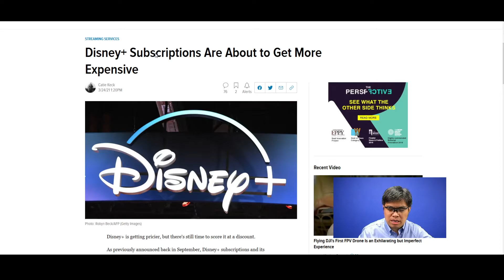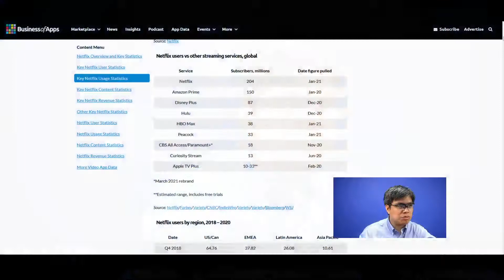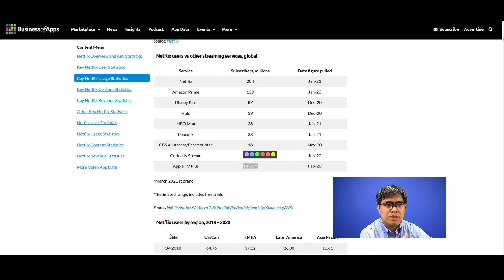Price Hike For Disney+ Subscription…